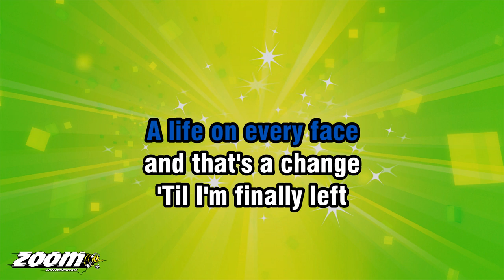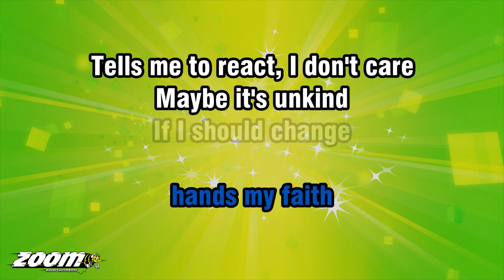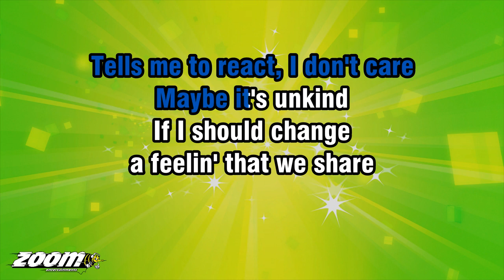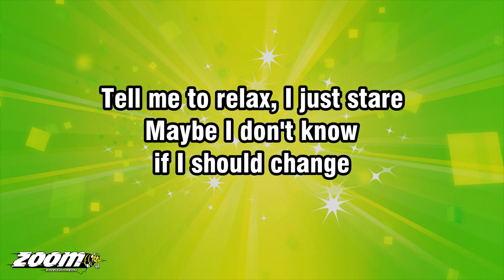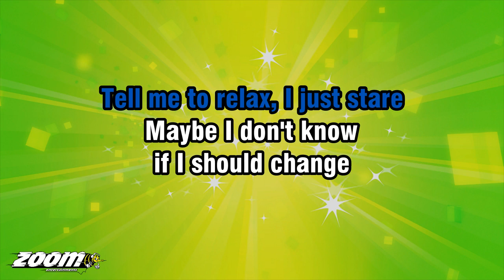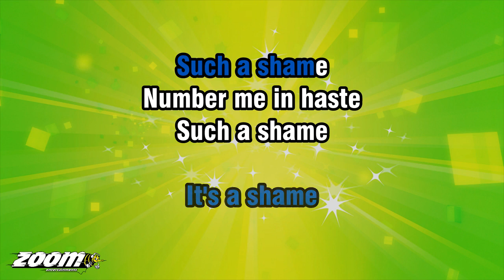Talk Talk - Such A Shame - Karaoke Version from Zoom Karaoke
Song lyrics:

TO BELIEVE IN ESCAPE
A LIFE ON EVERY FACE
AND THAT'S A CHANGE
'TIL I'M FINALLY LEFT
WITH AN EIGHT

TELL ME TO RELAX, I JUST STARE
MAYBE I DON'T KNOW
IF I SHOULD CHANGE
A FEELIN' THAT WE SHARE

NUMBER ME IN HASTE
SUCH A SHAME
THIS EAGERNESS TO CHANGE

THE DICE DECIDE MY FATE
THAT'S A SHAME
IN THESE TREMBLIN'
HANDS MY FAITH

TELLS ME TO REACT, I DON'T CARE
MAYBE IT'S UNKIND